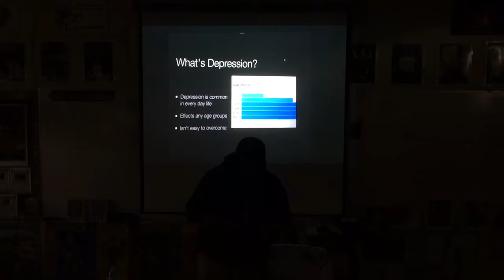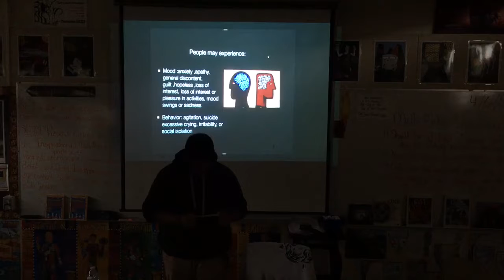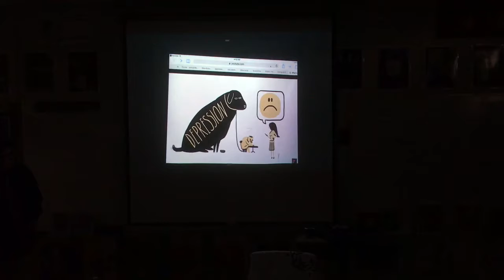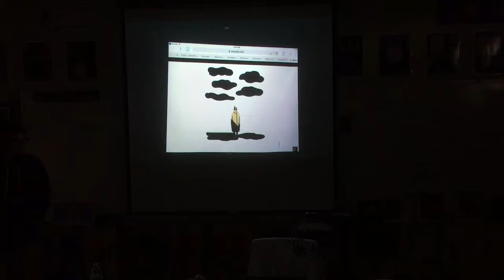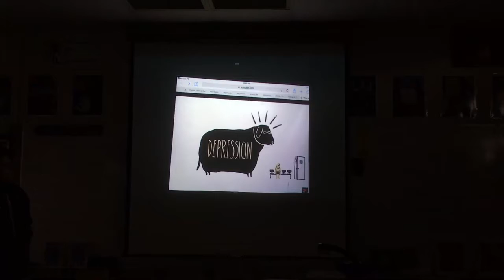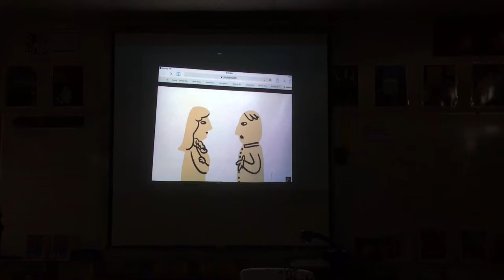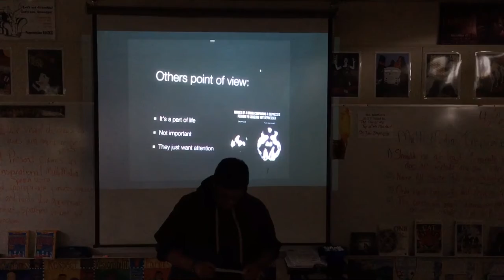Angel Inspirational Speech